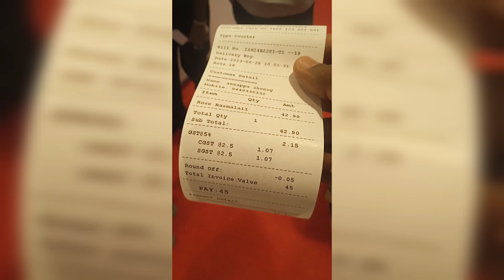indian sweet house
near SIT collage front gate
Gangotri Road entrance
 B.H Road Tumkur 2